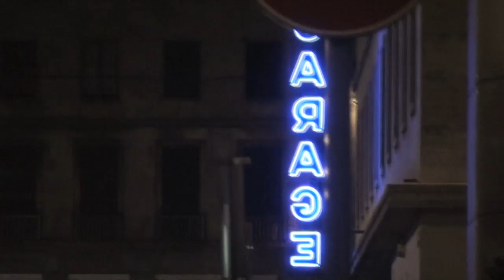VASCO ROSSI ALL'HOTEL - TORINO 2010 - L'ATTESA DI NOTTE 02:30 MA LUI NON E' QUI!!!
IL VASCO ROSSI EUROPE INDOOR TOUR 2010 TOCCA TORINO - E' IL 02 APRILE NOTTE - ORE 02:30 - PER IL MOMENTO NON SI E' VISTO ANCORA NESSUNO.. FONTI CERTE CI HANNO INDICATO IL LUOGO DI ARRIVO, MA AL MOMENTO ANCORA TUTTO TACE!